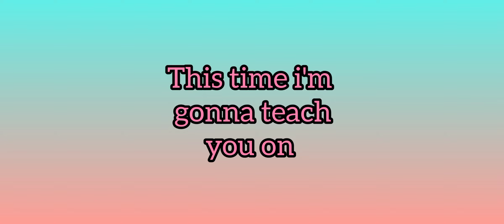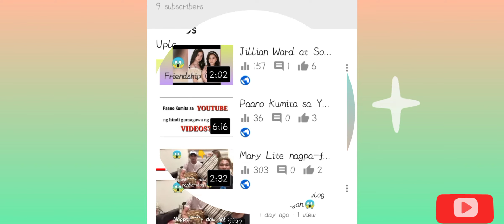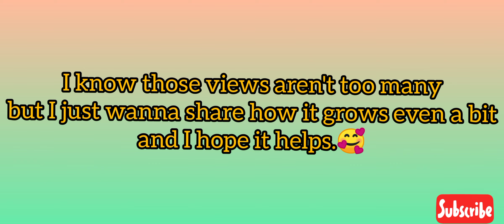Easy way to gain more views on your YouTube videos😱👌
Watch until end. This is one of the easiest way for adding views on your videos on YouTube.
What can you say about this video? Do you know other ways to add viewers on your YouTube videos?